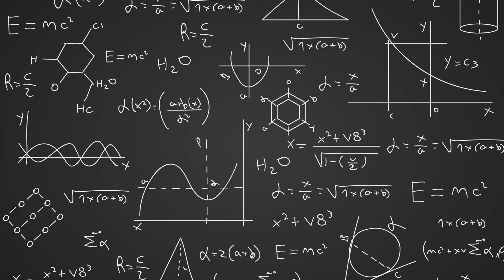Foreign Service of Pakistan | CSS Exam 2023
In this episode, I'm going to talk about my personal favorite CSS group Foreign Service of Pakistan. Difference between FSP and rest of the groups, perks and privileges, postings, promotion hierarchy, salary, trainings, language course, book recommendations, responsibilities and much more.

00:00 Introduction
01:16 Merit for FSP
01:27 Difference between FSP and rest of the groups
02:00 Job Nature
02:06 Civil Services Academy
02:41 Foreign Services Academy
03:43 1st posting and responsibility
04:46 salary
05:00 perks of FSP
05:40 Language course
07:19 My favorite thing about FSP
07:36 1st Foreign posting
7:55 perks of foreign postings
08:56 Promotion Hierarchy
09:25 Second stream
11:20 Books on life history of diplomats
11:41 Book Recommendation
12:14 Outro